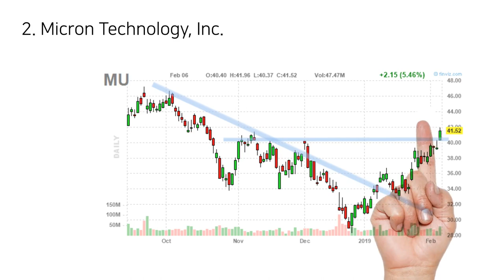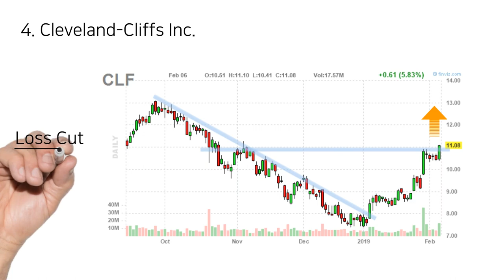[미국주식 관심 종목]Today Top Picks by UsStock (2019.02.07)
오늘의 미국주식 관심 4종목

🎵Track Info ▼

Title: Coffee Stains
Artist: Riot

© Licence ▼